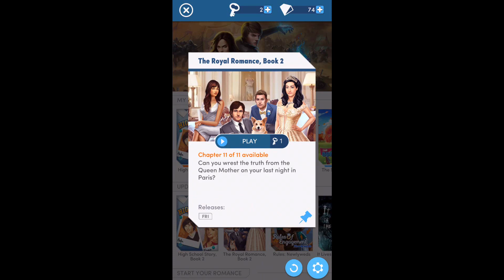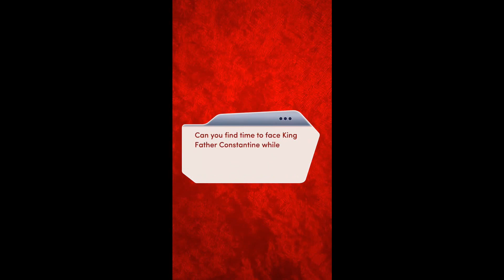IT GOES DOWN IN THE OPERA/ POOL DATE WITH DRAKE Choices: Royal Romance Book 2 Chapter 11 Diamonds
Anyone know any good operas around? lol

Did Liam's father really wanted Britney away from the court and ruin her reputation!?